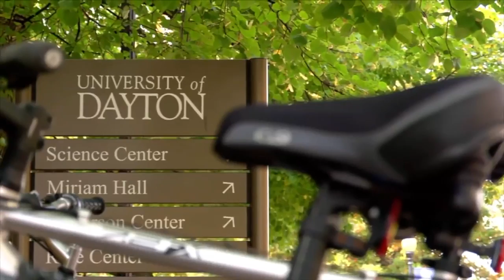Quality of Life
From great coaching and academics to an engaged campus community and fan base, the University of Dayton offers a quality of life unmathched in college basketball.